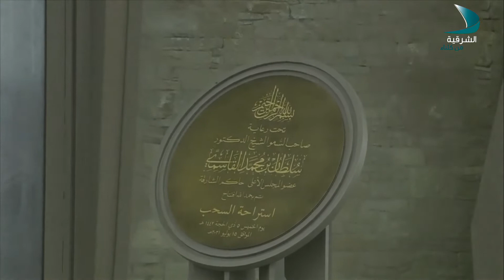حديث المساء | الرائد الدكتور محمد خلفان الكندي - مدير فرع شؤون المرور في إدارة شرطة المنطقة الشرقية